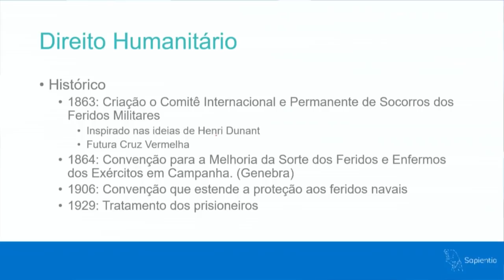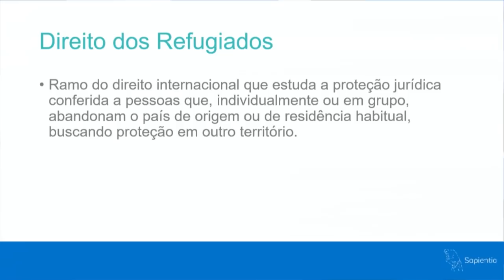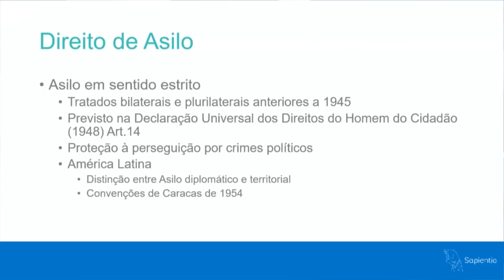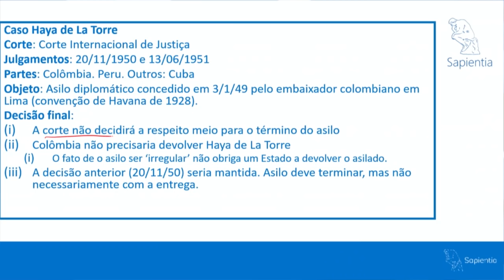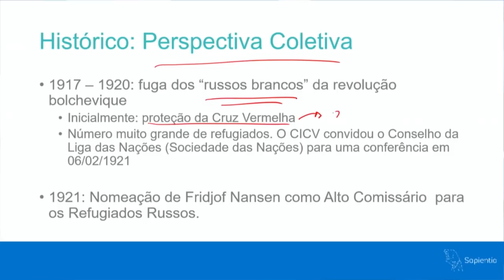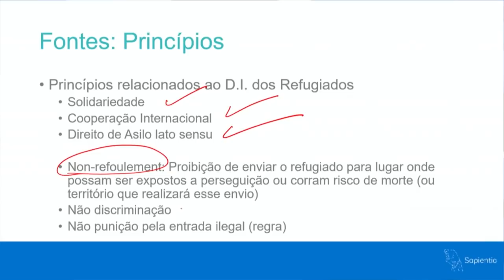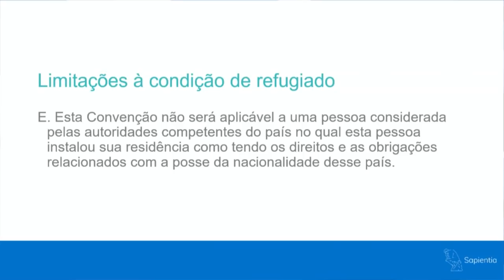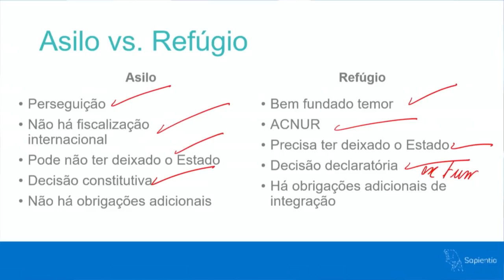Direito Humanitário e Direito Internacional dos Refugiados | Concurso Diplomata CACD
O tema de direitos humanos pode ser dividido em duas vertentes, a subjetiva, aplicada simplesmente pela existência do ser humano, e objetiva, relacionada a situações de conflitos.

Nossa professora Ana Carolina preparou uma contextualização completa para explicar os dois ramos existentes dentro da vertente objetiva: o Direito Humanitário e o Direito dos Refugiados.

No Concurso de Admissão à Carreira de Diplomata, o Direito Humanitário não costuma ser cobrado em minucias técnica. Também conhecido como Direito de Genebra, ele é relacionado ao conflito. Mas, mais importante que isso, ele é um direito relacionado às vítimas do conflito (àqueles que estão no entorno).

Confira uma explicação sobre terminologia (Direito de Genebra e Direito de Haia), objetivos, origem, histórico, constituição, princípios e outros pontos importantes para o estudo de Direito Internacional Público.